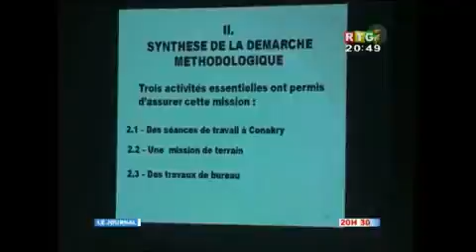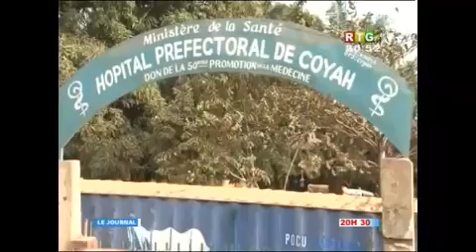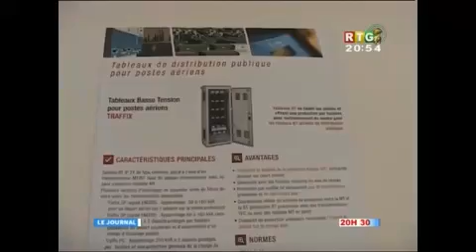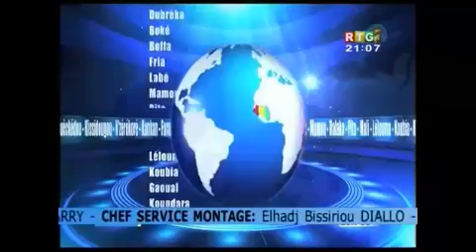le JT du 14/03/2017 de la RTG Koloma